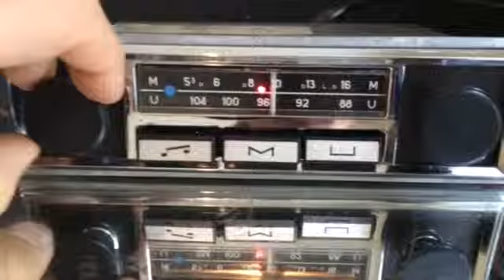Chromelondon.com BLAUPUNKT MANNHEIM S VINTAGE CLASSIC CAR RADIO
This is a 12v negative or positive radio. Tested with a single mono speaker and indoor FM antenna